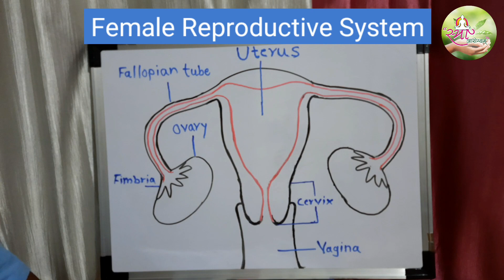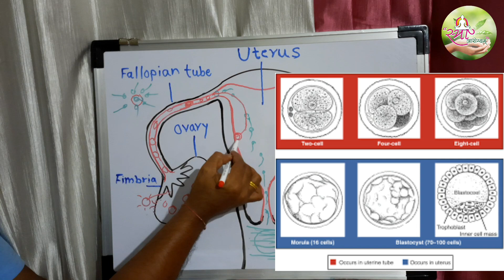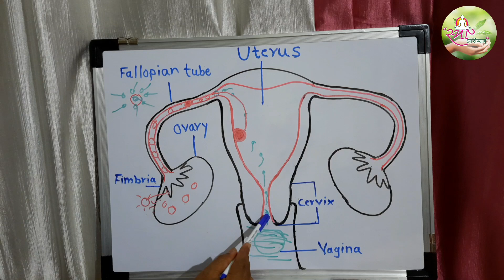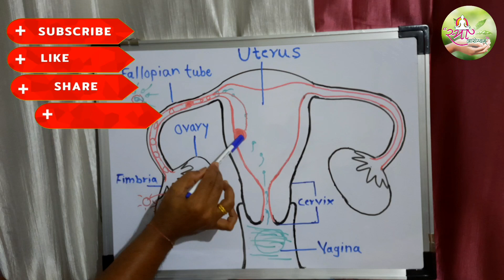How pregnancy happens | Garbhadharana kashi hote in marathi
how pregnancy happens means garbhadharana kashi hote in marathi in this video Dr. Vinayak Shinde has explained that how pregnancy happens naturally in very simple way so that the people who are trying to get pregnant fast naturally can easily understand the process of conception. The people who are going to face the procedure of iui or ivf they should have this basic knowledge of conception and reproduction. This video is also useful for those people who are asking questions that how to get pregnant or women pregnant kab hoti hai ya pregnant kaise hote hai or lavkar pregnant honyacha upay etc.
pregnancy kashi rahte किंवा garbhadharana kashi hote in marathi हे अतिशय साध्या आणि सोप्या शब्दांमध्ये डॉ. विनायक शिंदे यांनी या व्हिडिओतून सांगितलेले आहे. प्रेग्नेंसी साठी बऱ्याच दिवसांपासून प्रयत्न करणाऱ्या व्यक्तींना हा व्हिडीओ नक्की शेअर करावा आणि असेच माहितीपर व्हिडिओ मिळवण्यासाठी Stree Aarogyam या आपल्या YouTube Channel ला अवश्य Subscribe करा आणि bell button ला कृपया दाबून ठेवा.
धन्यवाद.

Video is for education purpose only. Fair use in a use permitted by copyright statute that might otherwise be infringing.